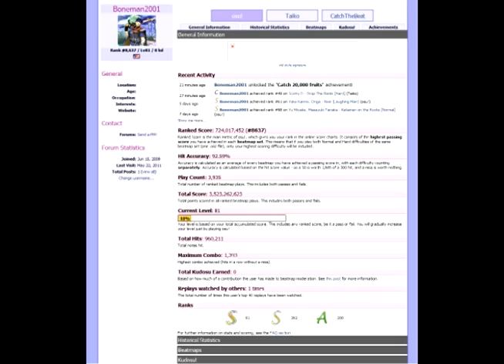osu! Review by Project Sanctity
Project Sanctity's review of "osu!", as done by Boneman. Enjoy!

(Turn on Annotations for certain song names and such)